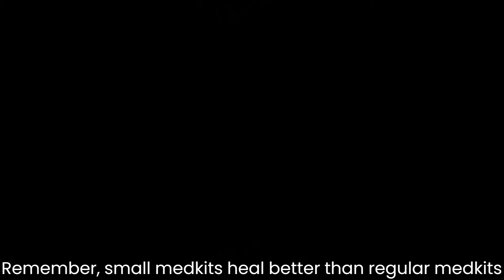Attempting To Beat SCP - CB On Keter Difficulty Part 3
pain, just pain